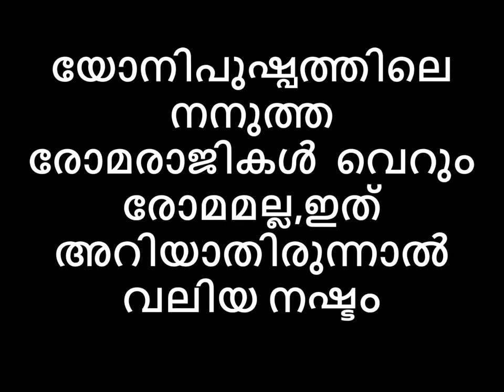യോനിപുഷ്പത്തിലെ നനുത്ത രോമരാജികൾ വെറും രോമമല്ല,ഇത് അറിയാതിരുന്നാൽ വലിയ നഷ്ടം അമ്പട രോമാ